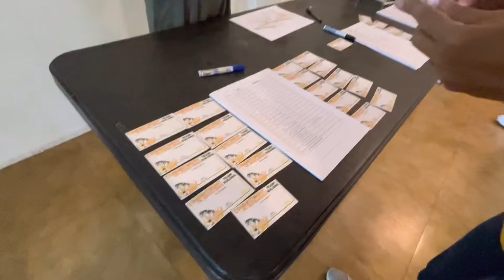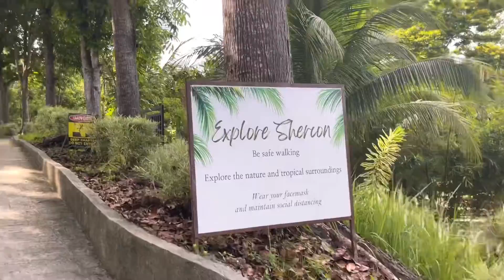VLOG 194: SHERCON RESORT AND ECOLOGY PARK | TUMANGDAY SUMMER 2022 | MRS MOSOT VLOGS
Tumangday Group Team Building and Summer  Outing 2022.

Thank you to our Tumangday Group and Company ProFriends. Truly grateful 💚💙❤️